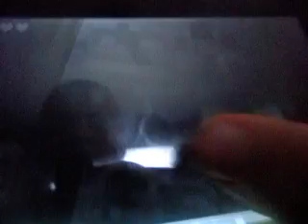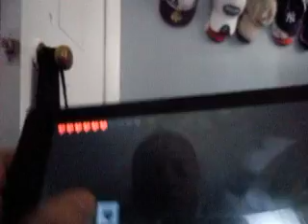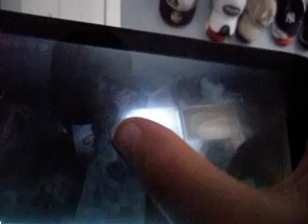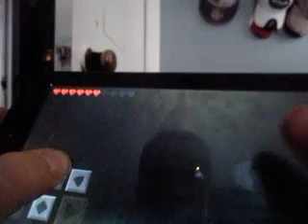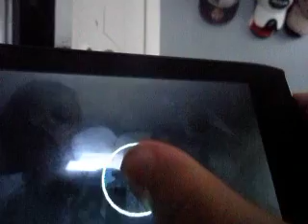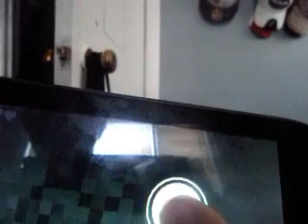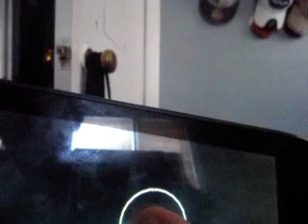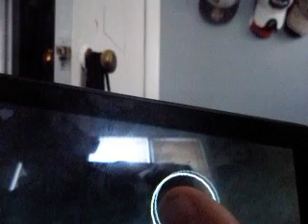MCPE Survival Part 3